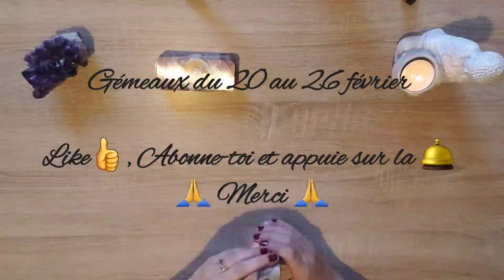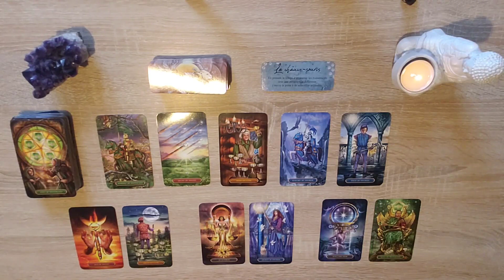GÉMEAUX Souhaits exaucés Guidance de la semaine du 20 au 26 février 2023